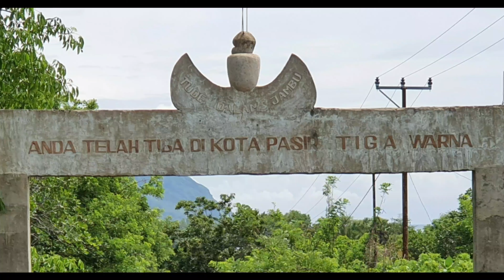Holiday in Alor (Alor Cruise Trip): Pasir 3 Warna Puntaru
Pantai cantik yang terletak di Dusun Puntaru, Desa Tude, Kecamatan Pantar Tengah, Kabupaten Alor ini menyajikan pesonanya dengan pasir 3 warna.  Hitam, Putih, dan Kuning Tembaga.

Untuk mencapai lokasi dibutuhkan perjuangan melalui jalan yang rusak dan berlubang sampai tiba di Kali Belerang yang mengalir jernih dengan sedikit aroma belerang saat melewati kali menuju ke pantai.

Pantai yang terkesan mistik dengan banyaknya karang tersebar di sepanjang pantai sementara di pesisir pantai bermekaran bunga-bunga Rafflesia dengan berbagai ukuran.